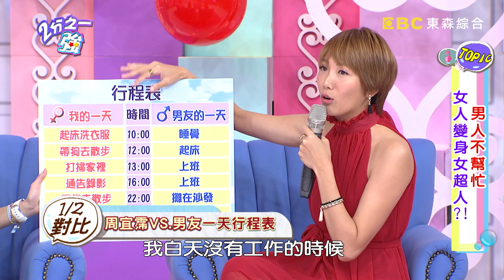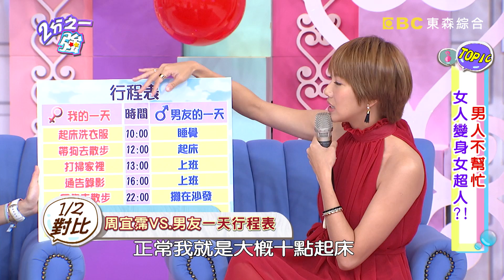型男投訴女人做事沒效率 竟成為全場公敵？！ 季芹 凡安 20170703 part3/5 2分之一強 - 東森綜合台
來賓：季芹、周宜霈、咪咪、張克帆
各國型男：賈斯汀、馬丁、舞陽、阿龍、凡安

當女人蠟燭兩頭燒，他們竟說是女人自願當超人？！季芹忙到沒時間做飯，王仁甫竟說娶老婆要幹嘛？！馬丁下午要野餐，最後竟然變晚餐？！舞陽真心認為女人做事沒效率，竟成全場公敵？！阿龍怪女人不早睡早起，慘遭小禎砲火猛轟？！究竟型男們與女人團會擦出多少火花？還有多少讓女人恨之牙癢癢的事蹟？精彩內容請鎖定晚間11:00《二分之一強》！